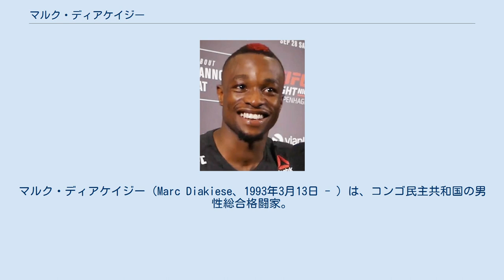マルク・ディアケイジー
マルク・ディアケイジー（Marc Diakiese、1993年3月13日 - ）は、コンゴ民主共和国の男性総合格闘家。
キンシャサ出身。
イングランド・マンチェスター在住。
マーク・ ディアキーシーとも表記される。
 コンゴ民主共和国（旧ザイール共和国）で生まれ、12歳の時にイギリスに移住した。
 総合格闘技をよく知らなかったがたまたま地元の総合格闘技ジムに足を踏み入れたのをきっかけにトレーニングを始めた。
 2013年9月21日、プロデビュー戦でTKO勝ちを収めた。
 2016年10月8日、UFC初参戦となったUFC 204でルーカス・サエウスキーと対戦し、パンチ連打でTKO勝ち。
 2017年3月18日、UFC Fight Night: Manuwa vs. Andersonでティーム・パッカランと対戦し、右フックでKO勝ち。
 2020年7月19日、UFC Fight Night: Figueiredo vs. Benavidez 2でラファエル・フィジエフと対戦し、0-3の判定負け。